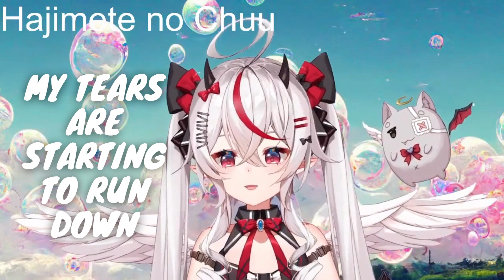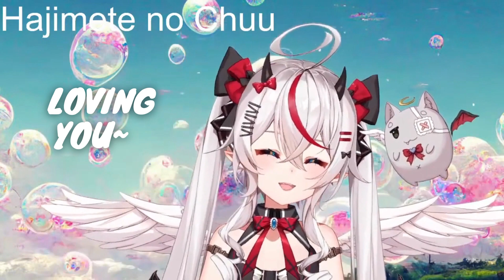4 mins of therapy (Hajimete no Chuu Cover by Remi)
For fate has descended for you and I to meet. Harbinger of the darkness, saviour of the holy light. It is I, Remilia Nephys, Queen of Pandemonium, a pleasure to meet you.

Thank you for your kind offerings to the queen of Pandemonium. She gratefully appreciates your offerings as they will help her plan her way towards World Domination with a full stomach! She is too shy to give her thanks therefore, I, Horo Horo thank you.

 𓂋
 𓂋
ʚ♡ɞ Twitter
 𓂋
ʚ♡ɞ Twitch
 𓂋
ʚ♡ɞ Tiktok
 𓂋
ʚ♡ɞ Marshmallow

✧Tags✧

† Art
† Meme
† Live
† NSFW
† Fans: Doremu (Slaves working together to achieve Remilia’s dreams!)

✧To be a good slave to the lord of pandemonium, here are some rules and regulations!✧

Always show good conduct among others, do not spam, troll and talk about unrelated and inappropriate topics or else you will be banished and never to be seen again.
Do not talk about other streamers unless Remilia-sama brings them up, only think about Remilia-sama, only her and no one else.
No backseating! Remilia-sama maybe slow but she is getting used to human video games, only provide her with guidance when asked!
Do not share or leak personal information about yourself or others that could get you in trouble!!!

✧･ﾟ: *✧･ﾟ:* Phase Generation 1 *:･ﾟ✧*:･ﾟ✧